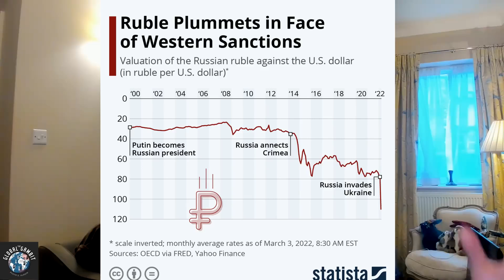Russia's Economy Cannot Sustain Putins' Ukraine War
CREDITS : PYOTR KURZIN
🌍 Join Us on a Journey Through the Complex World of Geopolitics!

In this captivating video, we delve deep into the intricate web of global politics, power dynamics, and international relations. From rising superpowers to shifting alliances, we'll explore the factors that shape our world's geopolitical landscape.

🔍 What You'll Discover:
- Power Shifts: Analyzing the rise and fall of global superpowers.
- Economic Influences: How trade wars, sanctions, and economic policies impact international relations.
- Key Players: In-depth profiles of influential nations and leaders.
- Hotspots & Conflicts: A closer look at current conflicts and potential flashpoints around the world.
- Future Trends: Predictions and expert insights into the future of global politics.

🎥 Why Watch?
This video offers a comprehensive and engaging look at the forces shaping our world today. Whether you're a student, a professional, or simply a curious mind, you'll find valuable insights and thought-provoking analysis. Our expert commentators and stunning visuals will keep you hooked from start to finish.

We bring you the latest updates, in-depth analyses, and expert opinions on global politics and international affairs.

Your engagement helps us grow and bring you more quality content. Let us know your thoughts and join the discussion in the comments below!